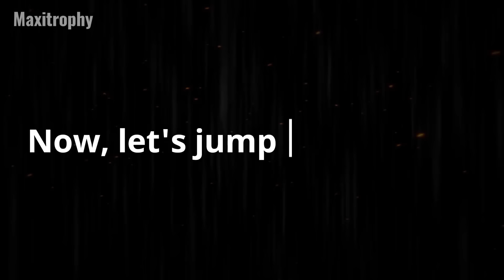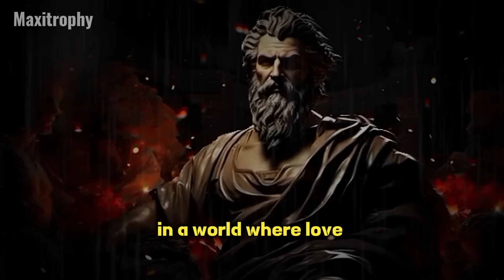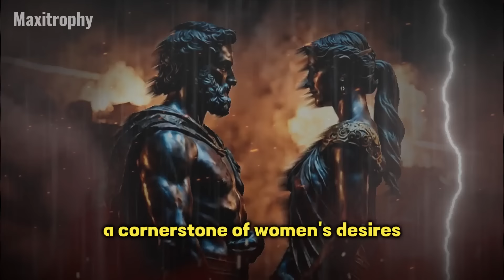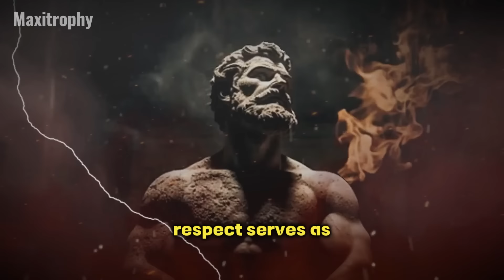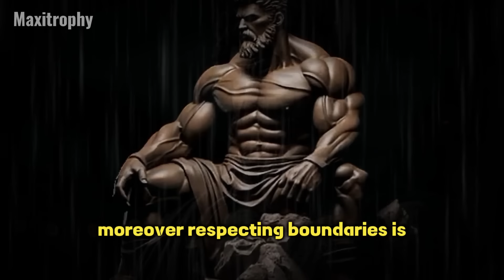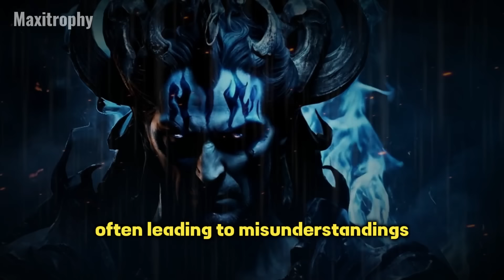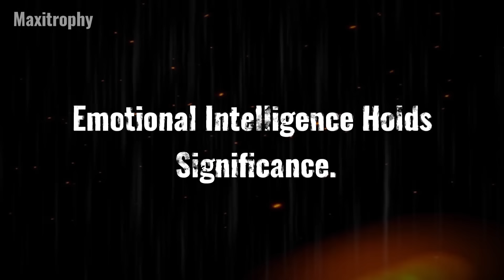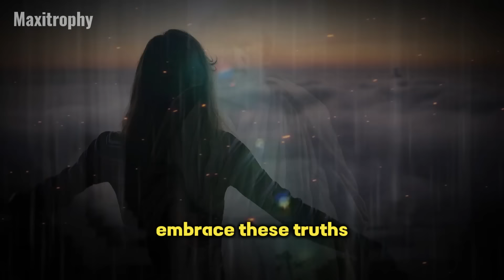9 HARSH Realities About Women Every Man Should Know | Stoicism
In this eye-opening video, we delve into 9 harsh realities about women that every man should know. From societal expectations to financial independence, we explore the complexities of the modern woman's experience. Join us as we uncover the truth behind common misconceptions and shed light on the reality of women's lives in today's society.

●▬▬▬▬๑۩ Awesome ۩๑▬▬▬▬●